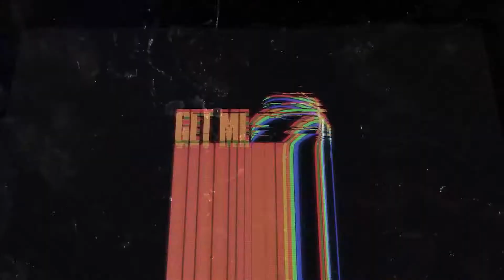Lucas Farrington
Fresh Outta Middle School Mixtape